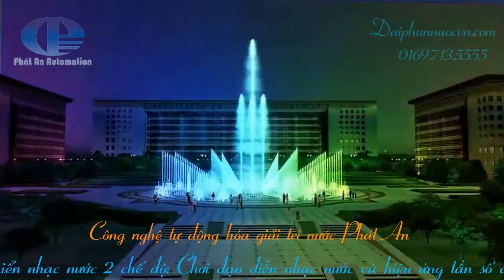Mô hình nhạc nước kiến trúc cảnh quan, nhạc nước đường trường sơn xe anh qua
Mô hình nhạc nước kiến trúc cảnh quan, nhạc nước đường trường sơn:
Phát An đơn vị duy nhất tích hợp một phần mềm điều khiển nhạc nước hai chế độ : Chơi đạo diễn nhạc nước và hiệu ứng tần số âm thanh